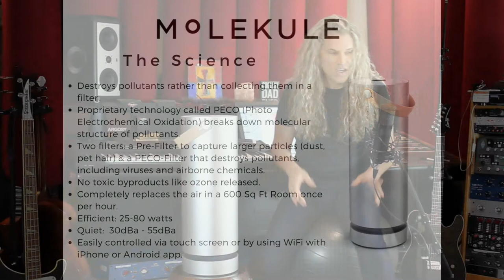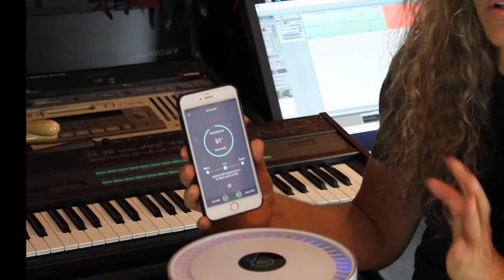MOLEKULE REVIEW vs HEPA MITCH MALLOY VIDEO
New Technology Air Purifier!